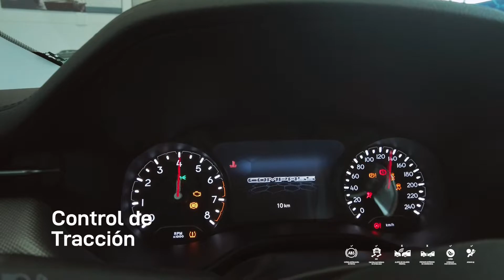Jeep Compass - Los Coches